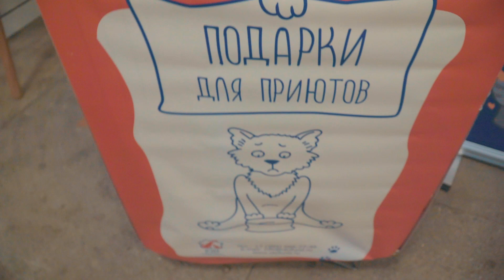Благотворительный фестиваль «Тыквы и Коты» 2022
4 ноября 2022 года состоялся благотворительный фестиваль «Тыквы и Коты» 🎃😸
Этот уютный осенний день запомнился нам улыбками и самой искренней радостью. Мы благодарим всех, кто провёл его вместе с нами!

За подготовку видео мы благодарим друга нашего фонда и талантливого видеографа Александра Хромова!